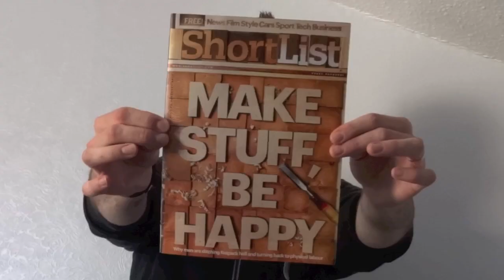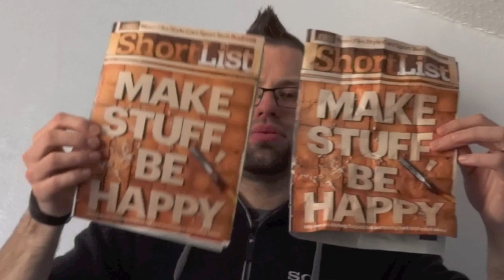Xperia Tips - Audio on the Z3 Part 1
In this video I explain what happens when you use the Digital Sound Enhancement Engine on the brand new Xperia Z3 range and how you get the High-Res Audio experience with your existing music library! To activate this feature, just open Walkman, click on the three dots in the corner, got to Settings, Sound Effects, and Sound Effects again, then check the box labelled DSEE.